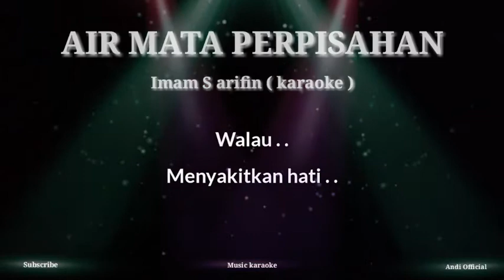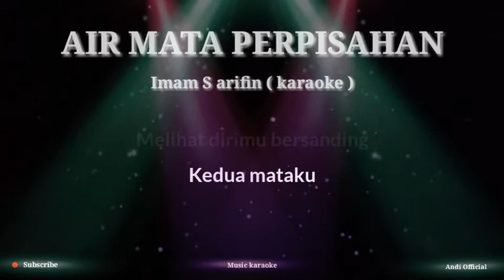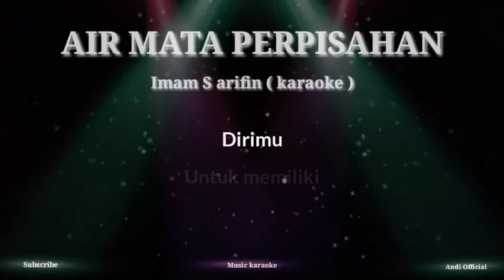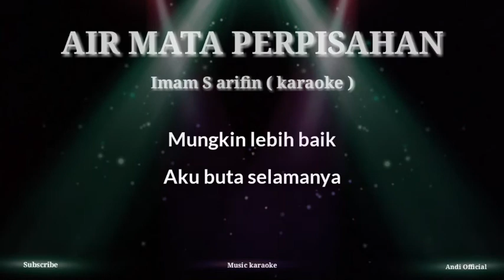AIR MATA PERPISAHAN - Imam S Arifin Karaoke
Vidio musik karaoke imam s arifin Air mata perpisahan